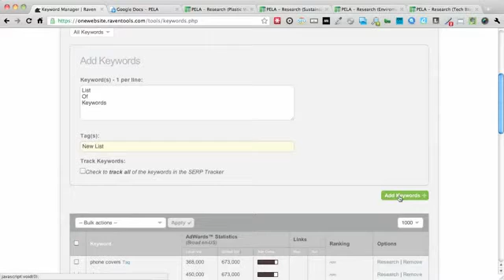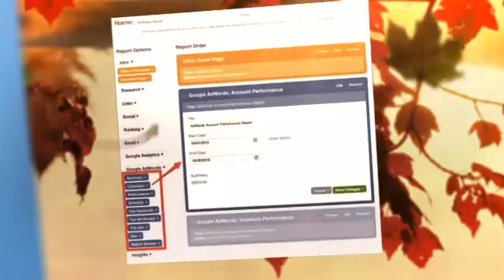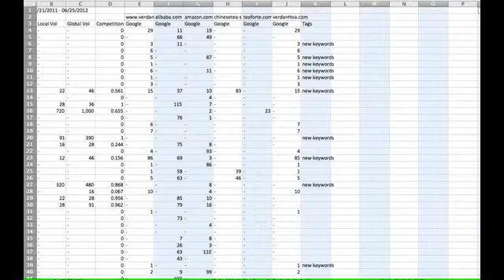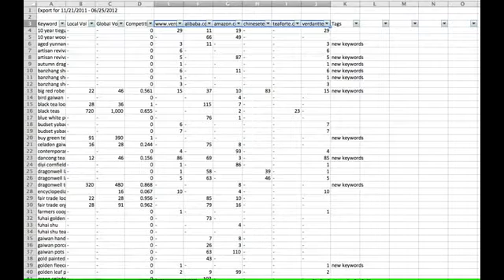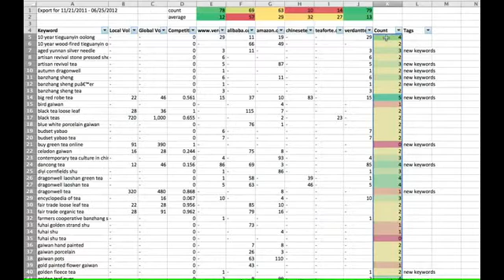Raven Firefox Toolbar - Raven Internet Marketing Tools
- Raven Firefox Toolbar - Raven Internet Marketing Tools - Raven Tools is a one stop purchase all things web marketing. They boost a number of components to permit you to enhance your marketing initiatives in one spot. I very recommend this task to those severe online network marketers. I have actually been using Raven Tools SEO software for simply under a year now. It's helped me save time and do my work a lot more properly. Trying to specify all the functions that Raven Tools has would take me permanently and past the scope of this Raven Tools assessment. As an alternative, I'm visiting reveal you my favored features of Raven Tools and why it's so incredible. - Raven Firefox Toolbar - Raven Internet Marketing Tools